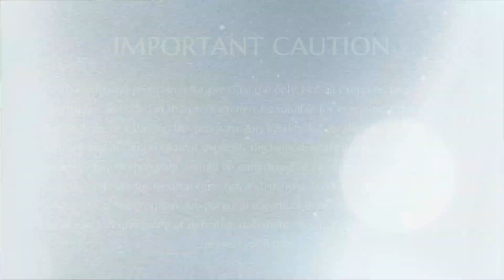Path of Meditation || Part 4 || Initiation into Powerful Cognitions || 12 Feb 2004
Name of the Convention: Initiation into Powerful Cognitions
Session on: Path of Meditation Part 4
Venue : California, USA
Date : 12 February 2004

In this video Supreme Pontiff of Hinduism HDH Nithyananda Paramashivam explains the various States of Mind and how our Mind works. Swamiji Explains Powerful truths about Four states of consciousness, that human beings experience regularly are waking state, dream state, deep sleep state, and the fourth state, Turiya, the state of enlightened beings. He went on to explain about Aparoksha jnana, the Knowledge which is gathered, and Aparoksha jnana the knowledge which is Experienced. Spirituality does not have any faith; it is rooted in Cosmic Truth. Also Described the Details of Iyama, Niyama, Asana, Pranayama, Pratyahara, Dharana, Dhyana, samadhi Patanjali is an unabridged dictionary of world philosophy. Iyama: has five branches, ahimsa Non-violence, Astheya, non-stealing, Sathya, truthfulness, aparigraha, living with less, and brahmacharya, living like a God on planet earth, which includes celibacy. While Expressing the Quality of the Mind, Swamiji simply explains that ‘’Mind and energy is like a mother in law and daughter in law, if you try to make them silent, they will fight more. They both are possessed by each other in the same way your mind is possessed by the consciousness’’ You can say yes to only one person, not to two-people.In the same way, if you say yes to the mind you will say no to meditation. When you get solidified, you get integrated, when you let go of your mind, it goes it's own way. Only when you live Sathya, truthfulness, in mind, word, and deed, is it authentic. The Whole perspective of science towards the east and spirituality, is the last word of science, ‘’everything that exists is energy’’. Where science ends spirituality starts. When you live your life according to others’ choices or opinions you make your whole life a lie, and do not live the life you took birth for. At End, he also Explains about Varnashrama Dharma - The Ancient Varana System, which was Beautifully holding the Structure of the Society in its Authenticity. And in course time it got diluted by an Anti-HIndu Elements.